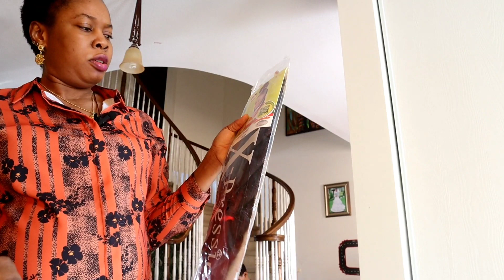PREGNANT + HAIR MAKING